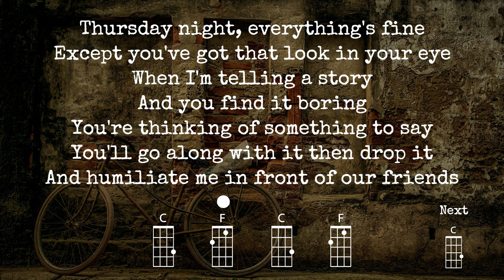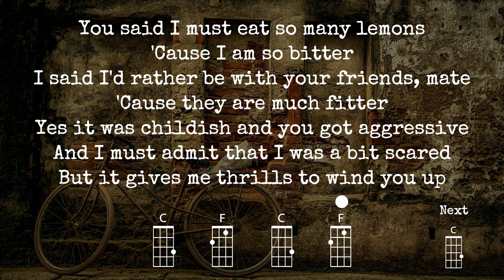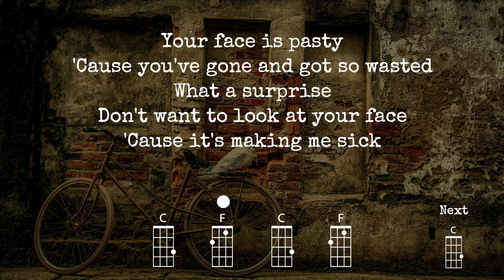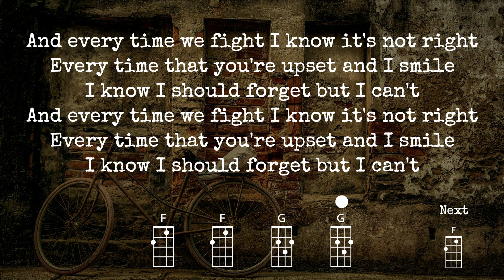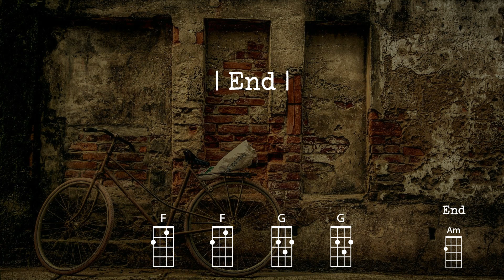Foundations - Kate Nash | Ukulele Play Along | easy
Ukulele Play Along for Kate Nash's "Foundations"
Original key (C major)